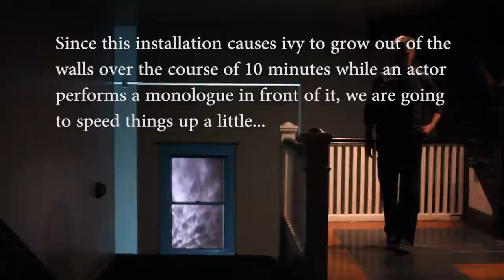"Cabinet of Curiosities" Projection Mapping Installation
"Ivy Entropy" is a projection mapping installation created for the theater production "Cabinet of Curiosities", produced by Café Nordo. While an actor delivers a monologue, the space behind him slowly sprouts vines which very gradually take over the whole wall. This installation is almost imperceptible at first, and the audience only gradually becomes aware of what is happening.

The installation is rendered in real-time, and was programmed using Max6.